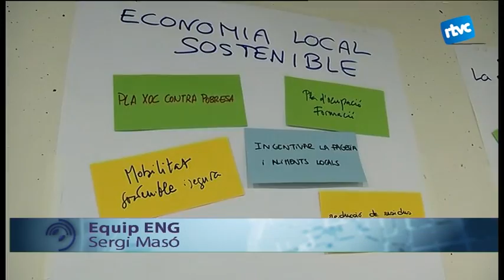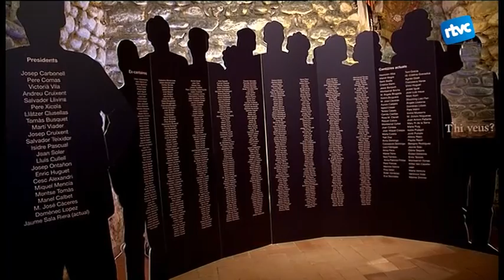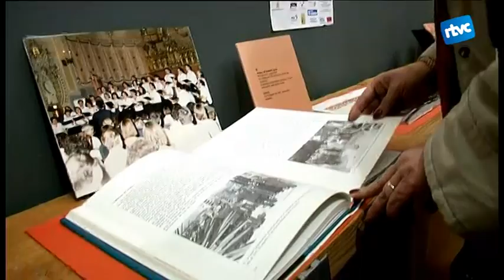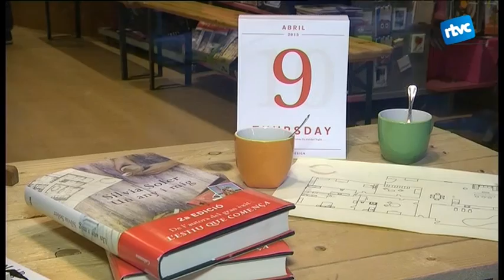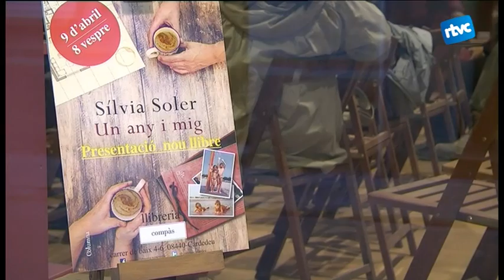Cardedeu Informatiu 13/04/2015